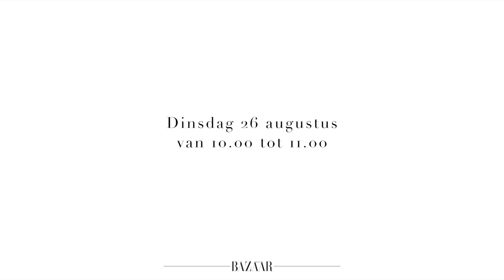Harpers BAZAAR - Limited Carine Roitfeld edition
Om te watertanden: 1000 exclusieve Carine Roitfeld editions! Laat jouw exemplaar persoonlijk signeren door Piet en Cécile op dinsdag 26 augustus van 10.00 tot 11.00. Alleen verkrijgbaar bij de Bijenkorf Amsterdam.